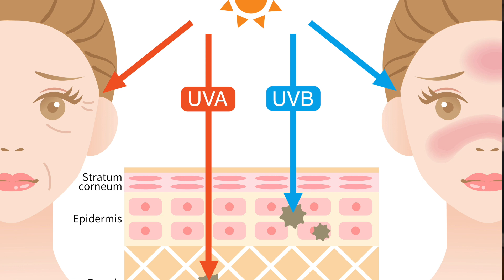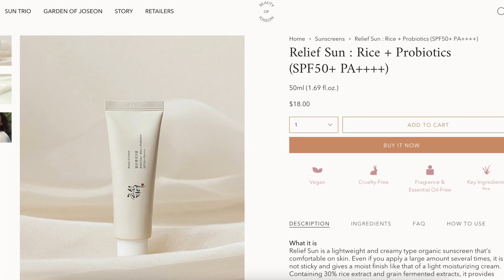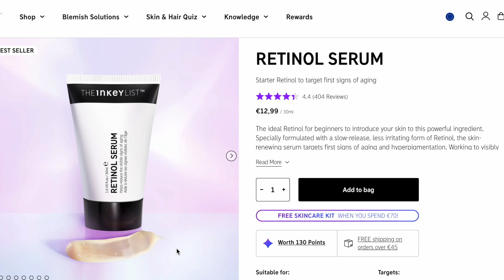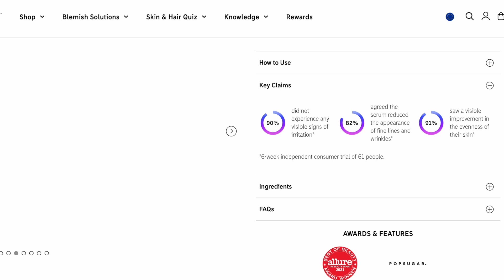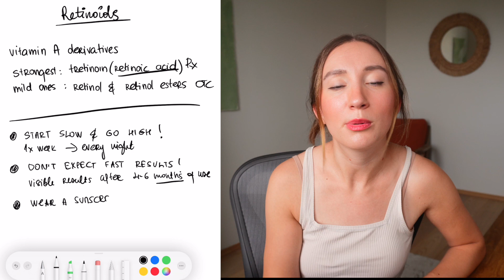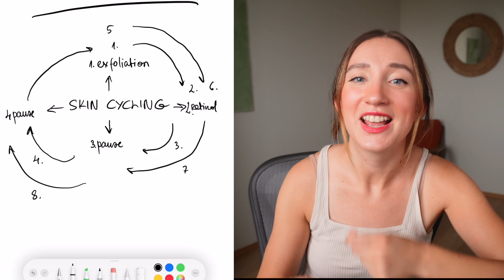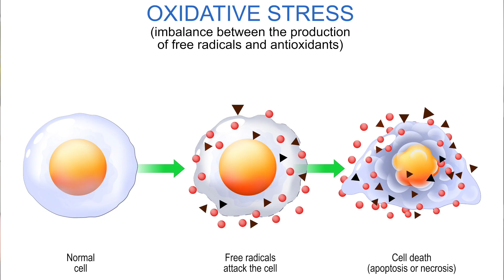Evidence-Based Anti-Aging Skincare from a Pharmacist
"you can go back to your regular life or you can know the truth about the universe, the choice is now yours!" Barbie movie

We all saw the TikTok Aging filter right guys? And we all definitely want to avoid looking like that. Aging is definitely a privilege and aging gracefully together with our loved ones is what we would loved to. But you don’t have to look like that at your 50s or 60s, maybe 80s, but definitely not 50s. So here are best anti-aging tips for your 20s and 30s to look gorgeous.

00:00 - intro
01:00 - 1st anti-aging tip - wear a sunscreen
02:59 - my favorite sunscreens
04:38 - 2nd anti-aging tip - use retinoids
06:52 - my favorite products with retinoids
09:09 - skin cycling
10:40 - 3rd anti-aging tip - use antioxidants
12:51 - my favorite green tea toner
13:55 - lets sum it up

✨ I OPENED MY ETSY SHOP, it’s called Kate’s Aesthetic Space. I sell digital templates, come say hi and support a small business :)